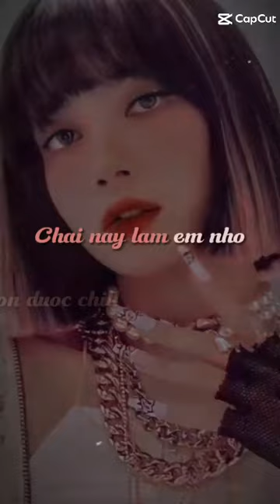jen hay li💞